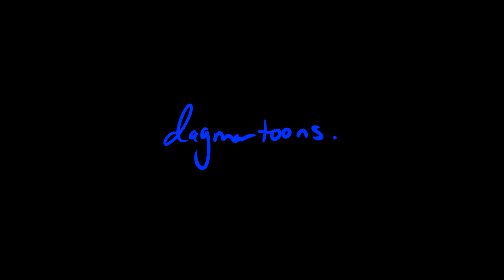Casino Night But It's Jiglup (Animatic)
HAPPY VALENTINE'S DAY HAVE SOME ANGST

(CONTEXT: This takes place between Parts 4 and 5 so Lupin and Fujiko are like about to get married here (hence the ring on Lupin's finger).)

Y'all have no idea how long I've been wanting to do something with this audio

Audio from the Casino Night episode of The Office

Bangs Jigen is Best Jigen fight me